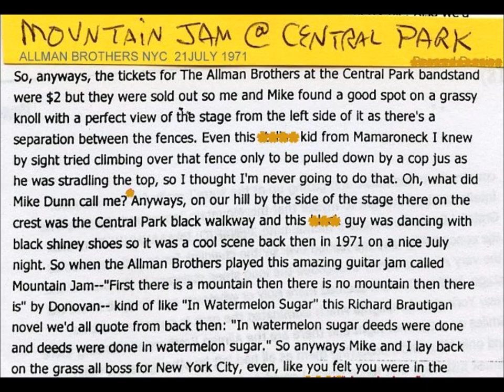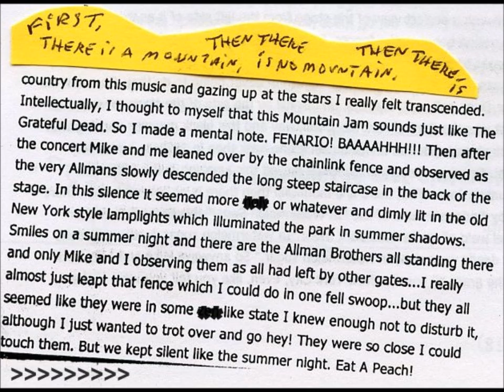Bernard Durning ROCK STAR ART w/ Devon Allman Jam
Combination of paintings by Bernard Durning of rock stars such as Duane Allman with music by Devon Allman. This celebrates the summer night with The Allman Brothers Band in Central Park in NYC which I went to with Mike Dunn in 1971. The music is from a jam @ Pastimes Pub in Sarasota, Florida in 2012. In that way, Devon Allman best illustrates his uncle Duane Allman. Also portraits of Jerry Garcia and Mick Jagger.